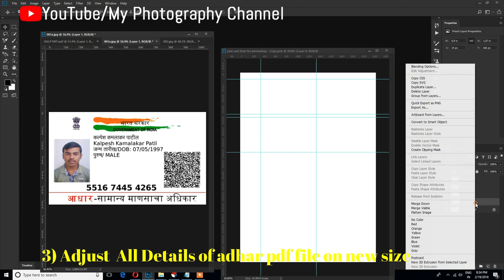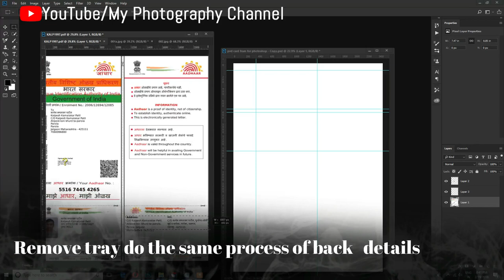Smart Adhar Card Printing On L805,L800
myphotographychannel Mein main aap ke liye rojana ek Nayi video launga. main koshish Karunga ki aapko mobile, computer aur photography ke related tips and tricks hi apse share karo. aap jaldi se jaldi Hamare channel ko subscribe karo like karo aur apne Dosto ko share karo. Dhanyavad

How to check Dslr Camera Shutter Count !